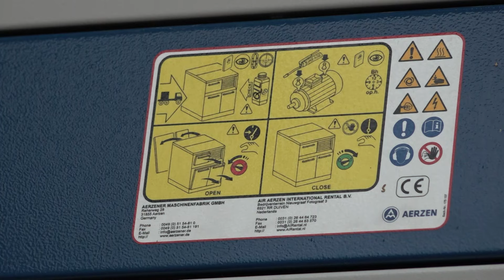RTHN - O uslovima tendera za rekonstrukciju Postrojenja da odlučuju i predstavnici Društva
Predstavnici  Društva za izgradnju vodovodne i kanalizacione infrastrukture na sastanku sa predsjednikom Opštine Stevanom Katićem i saradnicima, definisali su neprohodnost saodlučivanja u postupku predstojeće rekonstrukcije Postrojenja. Za ovu namjenu, posredstvom Uprave za kapitalne projekte predviđeno su sredstva od skoro pet miliona eura.